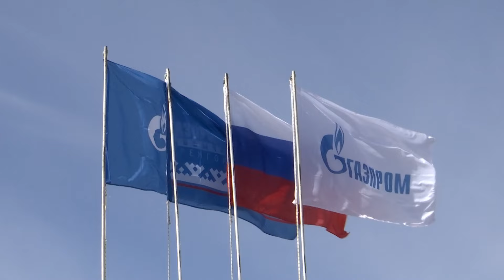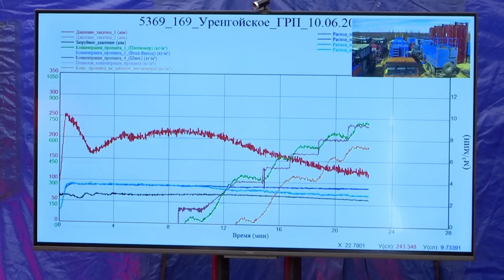Первая операция по гидроразрыву пласта с применением отечественного флота ГРП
10 июня на газоконденсатной эксплуатационной скважине № 5369 куста № 169 установки комплексной подготовки газа № 5В Уренгойского месторождения успешно выполнен гидроразрыв пласта с применением отечественного оборудования. Это стало завершающим этапом совместной работы Группы «Газпром», научно-исследовательских институтов и предприятий-изготовителей по проведению стендовых и полевых испытаний опытного образца в рамках импортозамещения производственного оборудования.